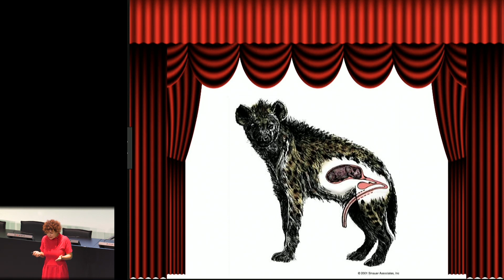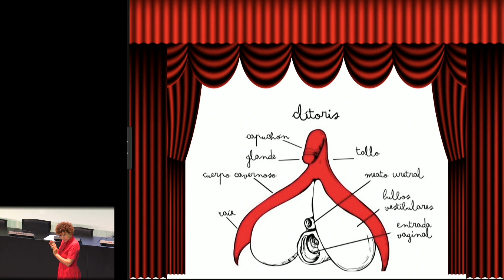Clítoris 3D - Ana Peiró | OGMIOS 2019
¿Es el clítoris uno de los grandes desconocidos de la anatomía? ¿Qué se cuenta sobre él? ¿Qué es cierto y qué no? Tal vez merezca la pena que nos paremos un par de minutos a reflexionar.
Ana es doctora, farmacóloga clínica del Hospital General Universitario de Alicante e investigadora en el Instituto ISABIAL (@isabial_iis) de FISABIO (@GVAfisabio). Ana también ha sido subcampeona del concurso de monólogos científicos FameLab 2017 (@FameLab) con su estilo irreverente y con temas que no solo son de valor científico, si no humano.